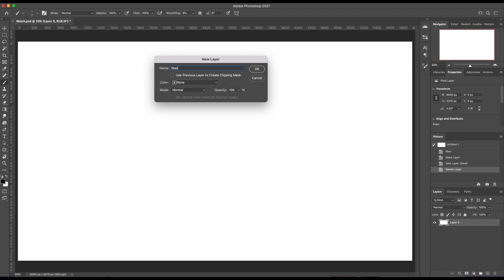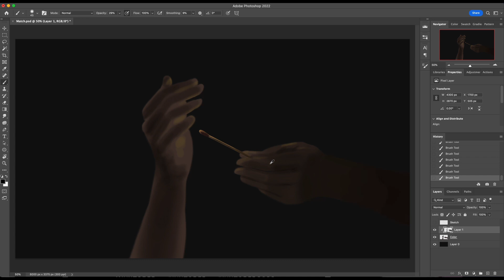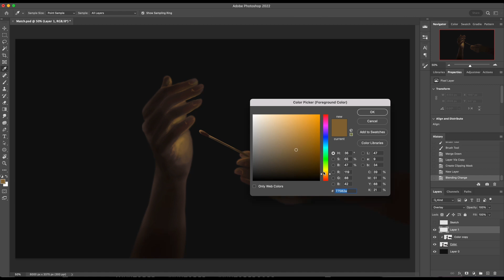Match | Speed Paint - Inktober Day 8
Another attempt at digital painting. I mostly wanted to play with the light bouncing off the skin of hands in the dark. :)

Done for the 8th day of Inktober, the prompt being Match.